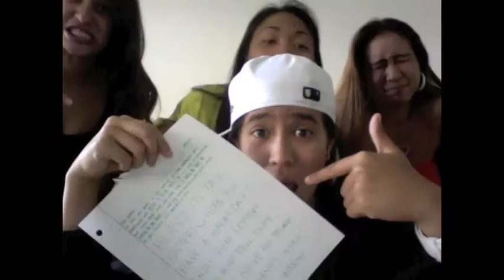Happy Birthday Lynn :)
For my sister :D